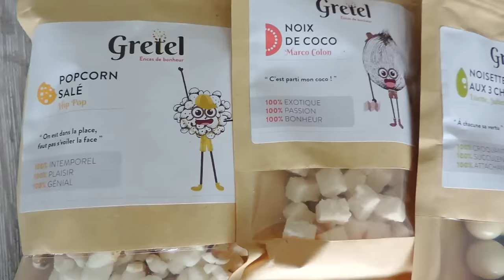MANGER SAIN AVEC GRETEL BOX !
Je suis heureuse de vous présenter le nouveau concept de box avec des snacks healthy  la Gretel Box !

❤ Beautéprivée : Site de produits de beautés de marque à prix cassés